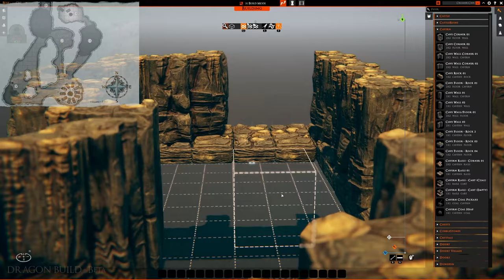Critical Role "Croaker Cave" TaleSpire Build Timelapse - Explorer's Guide to Wildemount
Building the Croaker Cave map in TaleSpire from the Critical Role D&D Sourcebook The Explorer's Guide to Wildemount.

TaleSpire is still very much a work in progress, so as you can see I had to get creative with some of the decor. Still, it's a very powerful tool and with a little imagination, users are making lots of really cool stuff by combining objects. If you have TaleSpire and want to use this map, you can find the slab code

Before you ask, TaleSpire is still in beta, so not currently for sale anywhere, but they hope to hit Early Access on Steam in the first part of 2021. Wishlist it to know when it's ready!

The Explorer's Guide to Wildemount is the first official D&D content Critical Role has put out. I bought mine on DNDBEYOND but you can pick up your copy in many different places if you want to play this map with your group. Lots of great content in there for any campaign.

Finally, watch Critical Role live on Thursday nights to see a bunch of nerdy-ass voice actors play Dungeons & Dragons.

More Critical Role builds coming soon!